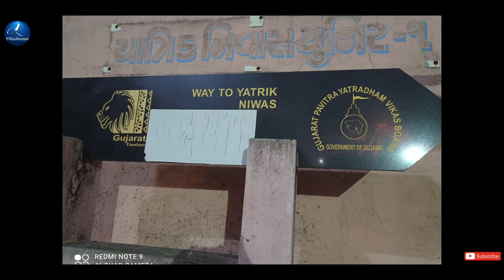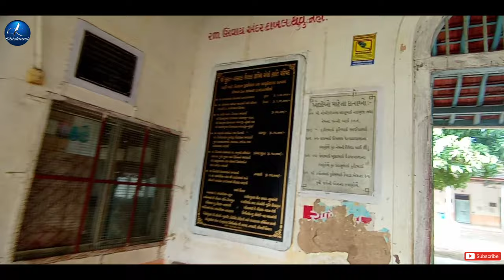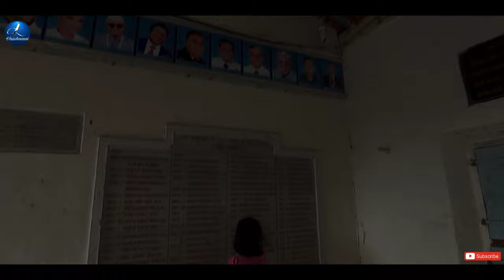Unai Mata Temple full journey | Playing Famous Garba with villagers | By CK Vaishnavi.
The Famous Temple in gujarat Unai mata Temple.Which is located in the name itself unai or also known as Bansda road.
Temple is famous for Seeta Devi & special for hot water.